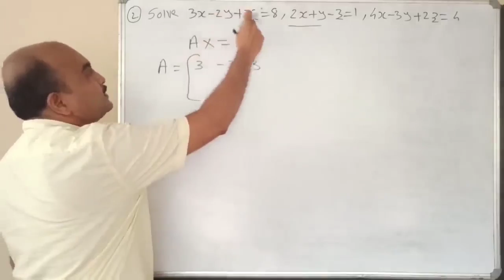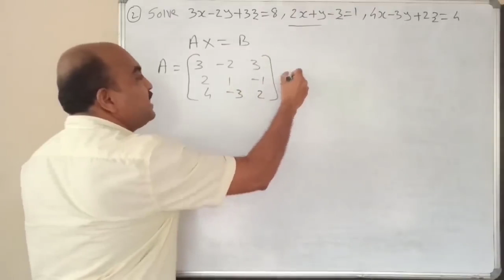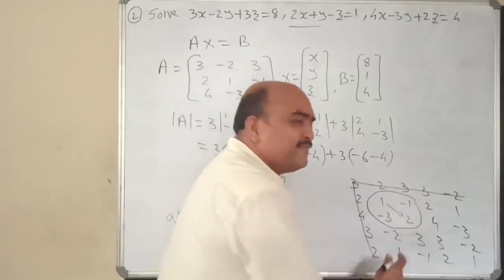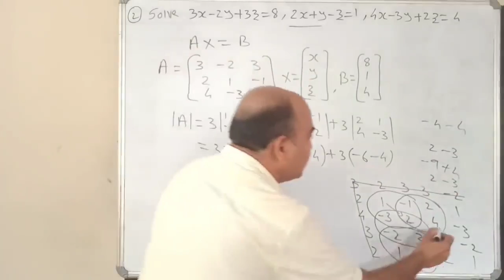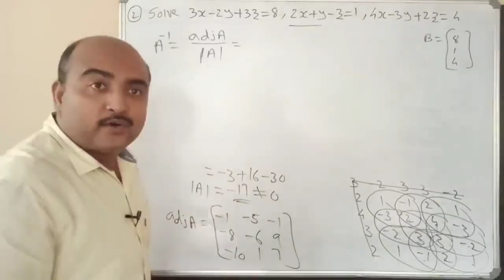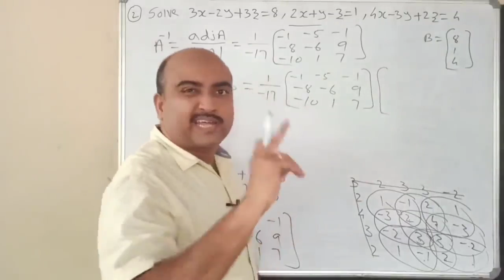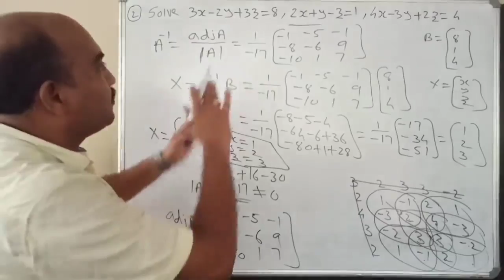+2 MATHEMATICS//ONE QUESTION SURE QUESTION //PART 7//DETERMINANTS//6 MARKS SURE